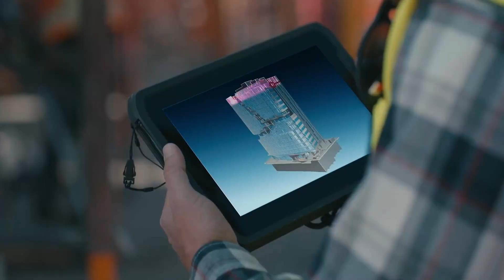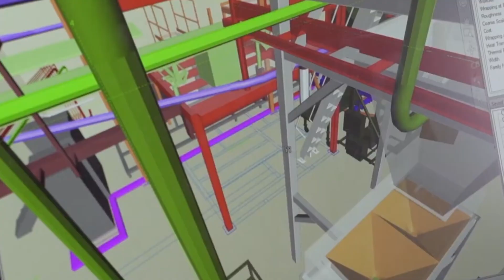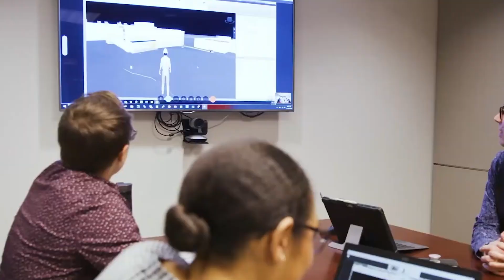Top 2024 Design & Construction Trends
The focus for 2024 in design and construction is on the power of data and how its proper utilization can lead to forward-thinking decisions.

In this video, we dive into the common issue of data loss in construction and how companies can harness actionable insights from their data to get ahead. Our experts highlight the importance of AI and ML in the AEC industry, and how these technologies can optimize day-to-day work, allowing engineers and architects to spend more time on creative problem-solving.

Exciting trends are coming to the future of AEC!